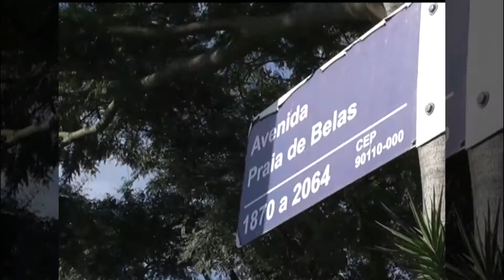Porto Alegre aperta cerco ao vandalismo